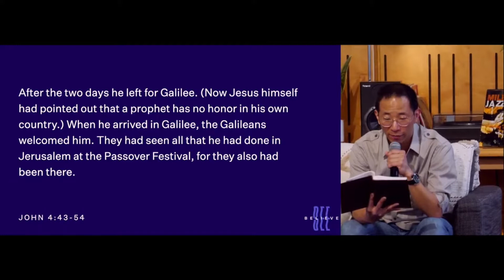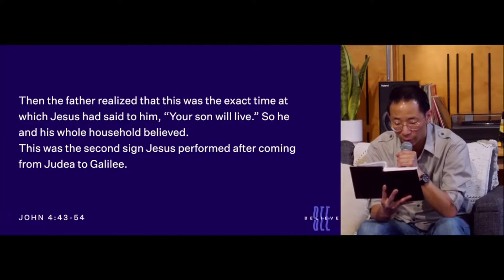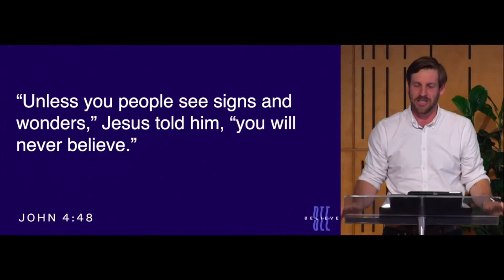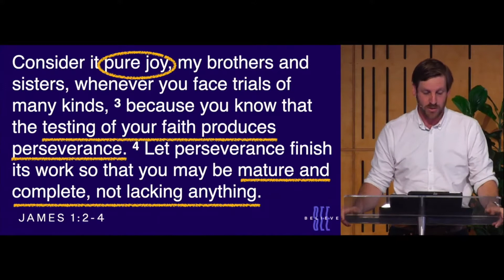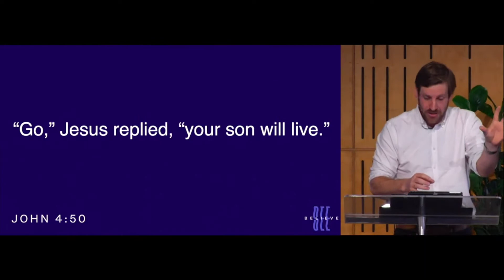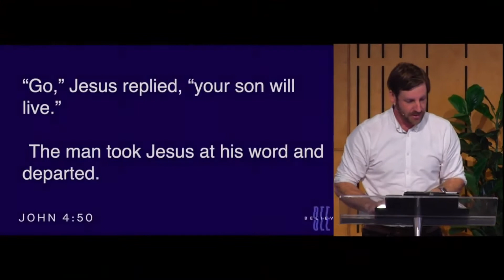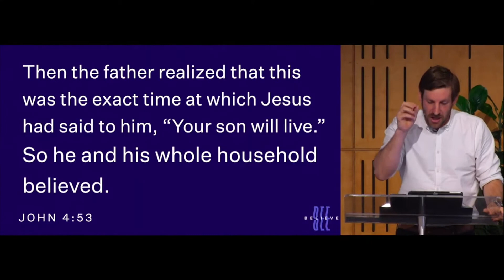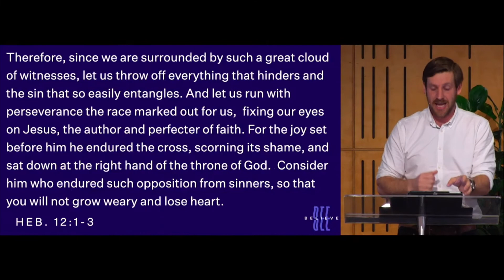Flakey Faith to Flaming Faith (John 4:43-54) – Tim Purser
What’s the basis of your faith. Are you a sign seeker, a wonder worshiper or is your faith grounded in the person and words of Jesus Christ?

Series: See/Believe (John)
Speaker: Tim Purser